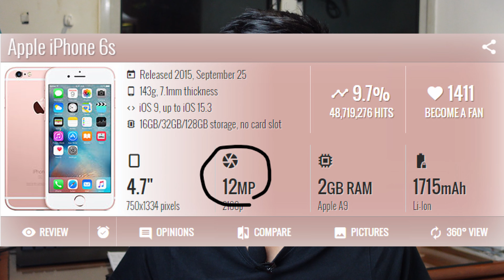Samsung S22 Event Leaks - Samsung takes the Apple Route again !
Hope the S22 Series doesn't disappoint!